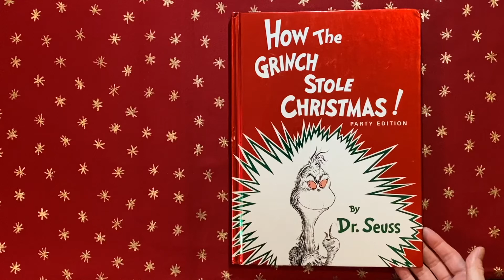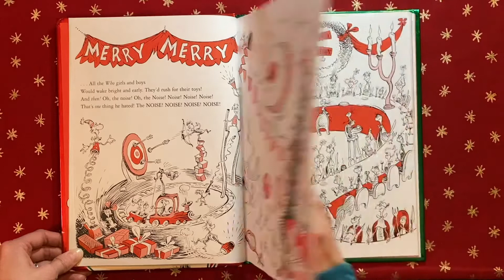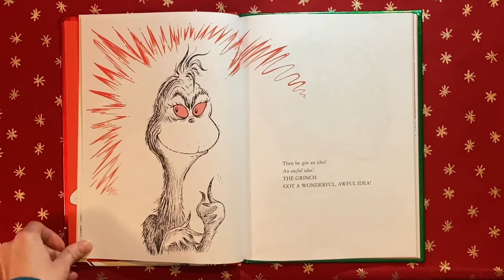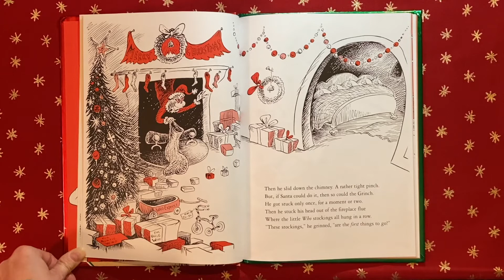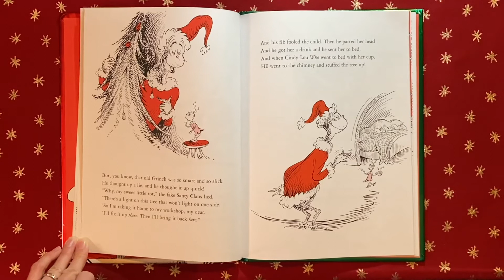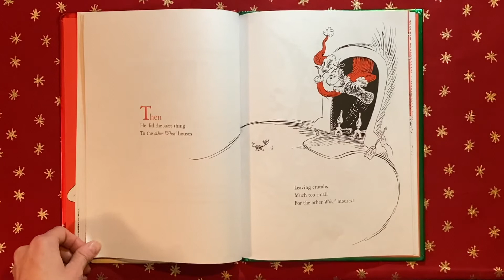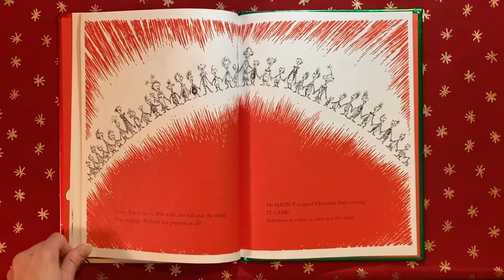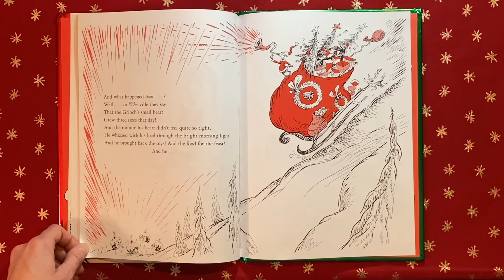A reading of “How The Grinch Stole Christmas”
A reading of the children’s book, “How The Grinch Stole Christmas,” by Dr. Seuss.